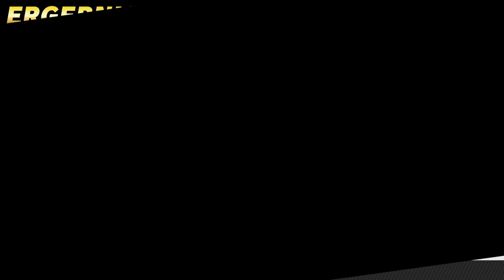Super Smash Bros. Ultimate - World of Light - Episode 22 [GER Let's Play]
[Deutsch / German Let's Play Series] ForceCom stürzt sich zum dritten Mal in den Ring im World of Light Modus von Super Smash Bros. Ultimate

• Neue Super Smash Bros. Ultimate Videos erscheinen jeden Montag, Mittwoch und Freitag um 18:30 Uhr!

• Mehr Informationen zu Super Smash Bros. Ultimate